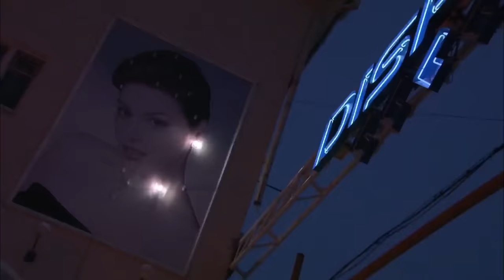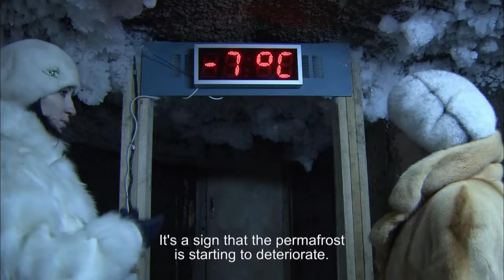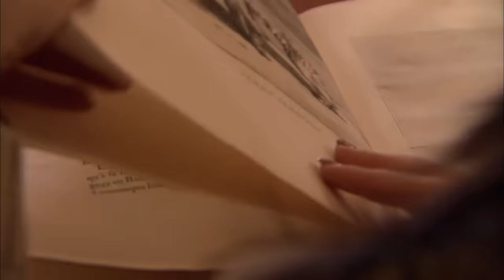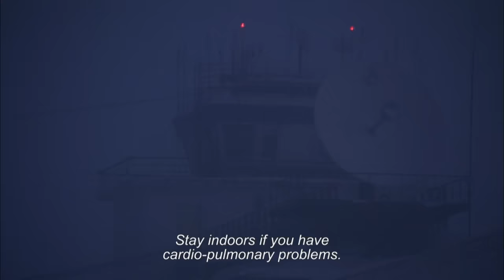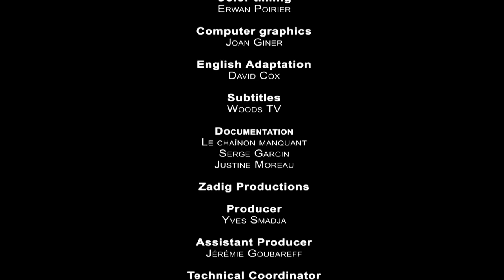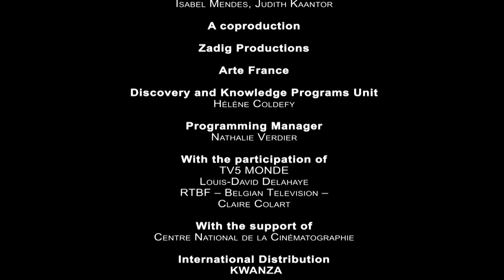World's Coldest City: Yakutsk | Extreme Cities | Free Documentary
Extreme Cities - Yakutsk: The coldest city on the planet

In this place known as “the cold pole”, the biggest challenge relates to the nature of the soil: the “permafrost”. With the warming of the climate, this frozen soil is melting and the buildings are threatened with collapse.